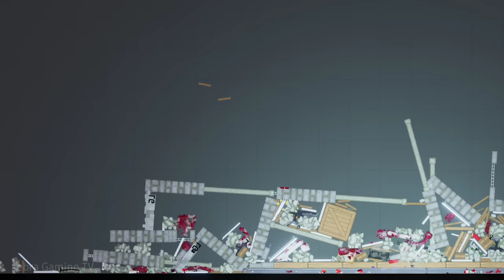DANGEROUS CLIFF COLLAPSE - People dodge Death [People Playground 1.27]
Greenbrick Industries(R E U P L O A D)